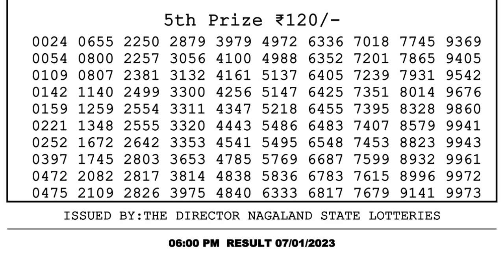🔴 Lottery Sambad Live 06:00pm 07/01/2023 Day Nagaland State Dear Lottery Result Pdf Download